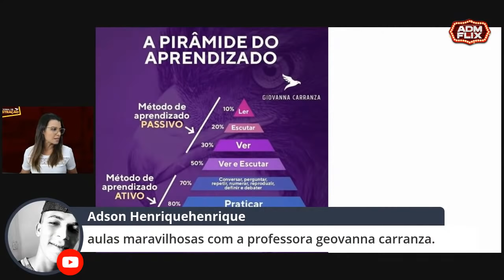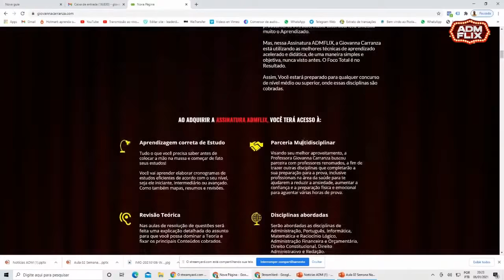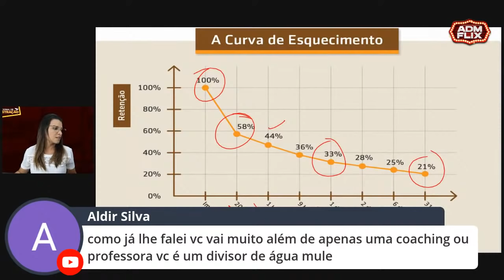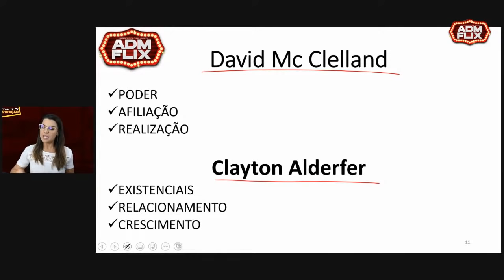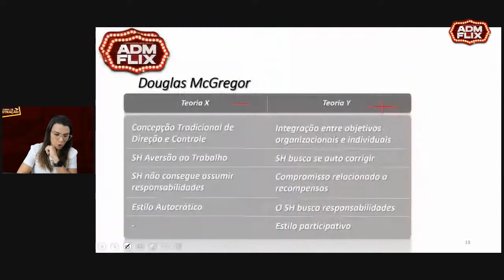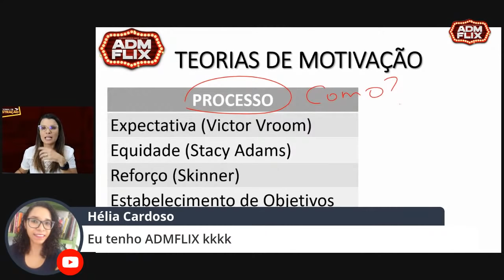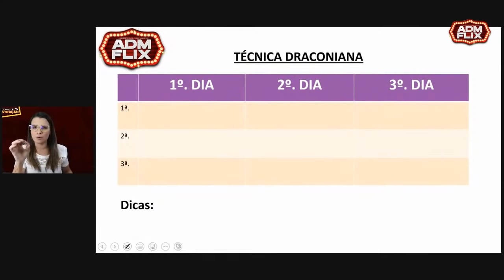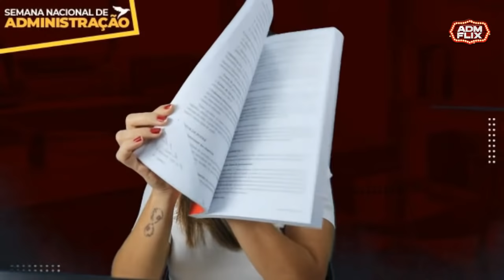Aula 2: Como estudar corretamente, técnica secreta para aumentar a sua assertividade em 90%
AdministraçãoParaConcurso ConcursosPúblicos CargoPúblico Para ter acesso da assinatura de ADMFLIX entre no link abaixo.